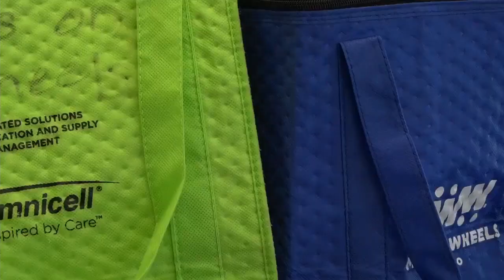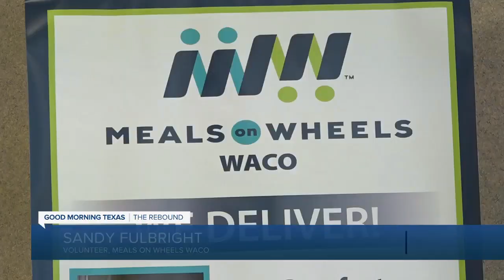Meals on Wheels Waco busier than ever